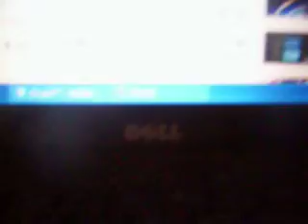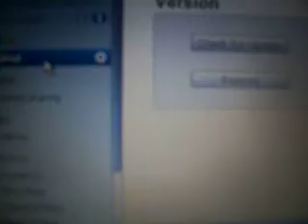(FIXED) jailbroken ipod stuck on apple logo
my jailbroken ipod was stuck on the  apple symbol with the loading circle and every once in a while it would flash white then reboot itself and do the same process over again. i read that many people who jailbroke their ipod had the same problem so i came up with this method. it might fix it and i t might not i havent tried yet but i do not see why it wouldnt fix it.

1.) hold the power button  and home buttonfor 10 seconds.

2.) let go of the power button but continue to hold the home button for another 8-10 seconds.

3.) itunes should recognize your device is in recovery mode and should tell you to restore it.

4.) [optional to your computer] the people who have not updated fully must restore AND update. note: this will obviosly take longer so be patient and dont freak  out.

5.) it should work again when it is  completely restored.

let me know if this helped you!